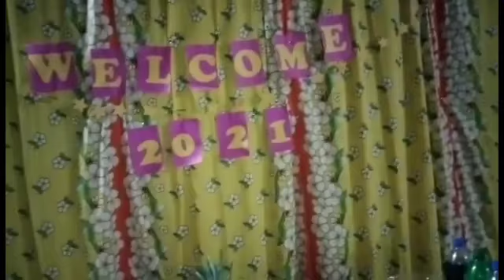CELEBRATING THE NEW NORMAL NEW YEAR'S EVE 2021 WITH THE TEAM LDR LA FAMILIA||JOY H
Despite of the pandemic,We celebrate the New Year's Eve as One family thru Facetime. Aja La Familia. Have a Prosperous New Year everyone.